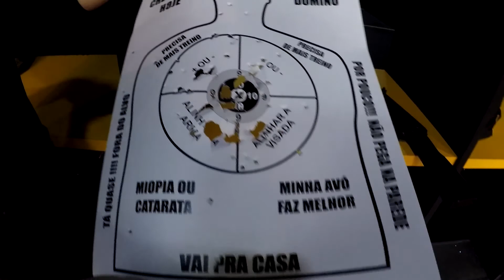RIFLE AK47 NO STAND DE TIROS - COMANDOS AIRSOFT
Alguns disparos no stand de tiros da loja comandos airsoft no shoping boulevard em Bauru SP.